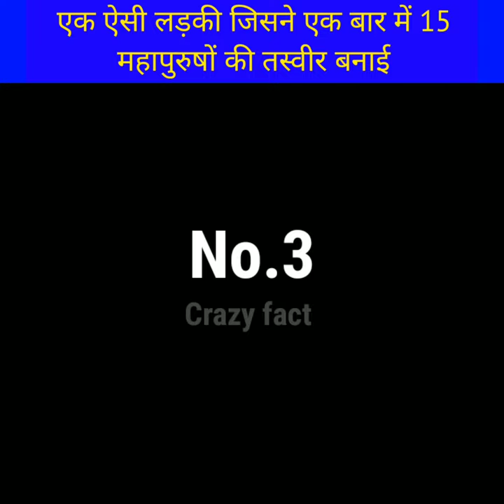भारत की एक ऐसी लड़की जिसने एक बार में 15 महान पुरुषो की तस्वीर बनादि 😮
भीख मांगने के लिए लाइसेंस होना चाहिए,इस देश में भ‍िखारी को भीख मांगने,यहां भिखारियों को भीख मांगने के लिए लेना पड़ता है लाइसेंस,शहर जहां भीख मांगने के लिए लेना पड़ता है लाइसेंस,यहां पर भिखारियों को भीख मांगने के लिए लाइसेंस लेना पड़ता है,एक ऐसा देश जहां भिखारियों को भीख मांगने के लिए लाइसेंस की जरूरत पड़ती है,भीख मांगने के लिए भी लेना पड़ता है लाइसेंस,इस देश में भीख मांगने के लिए भी लेना पड़ता है,कहा भीख मांगने के लाइसेंस लेना पड़ता है
उत्तर प्रदेश में बना वर्ल्ड रिकॉर्ड
1 hath se 15 drawing,15 painting at a time,15 drawing ek sath world record,आनंद महिंद्रा ट्वीट,viral video girl draws 15 sketch at once,girl draws 15 sketch all at once in a viral video,आनंद महिंद्रा,amazing video,amazing painting,painting video,painting,omg,strange,bizzare talent,unique talent,anand mahindra,anand mahindra tweet,dls news,trending video,viral video,noorjahan,noorjahan youtube channel,noorjahan artist,world record